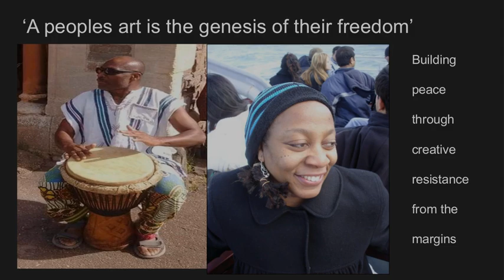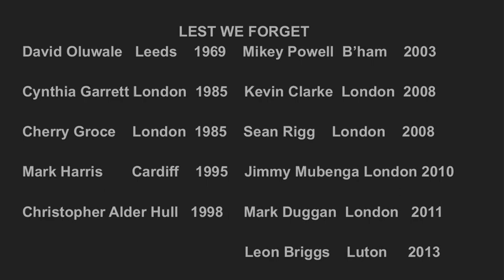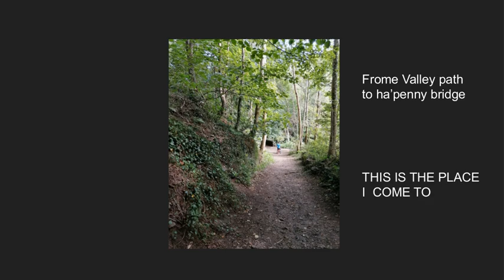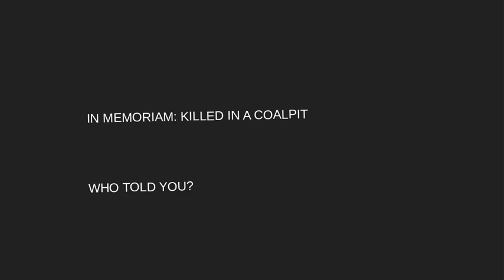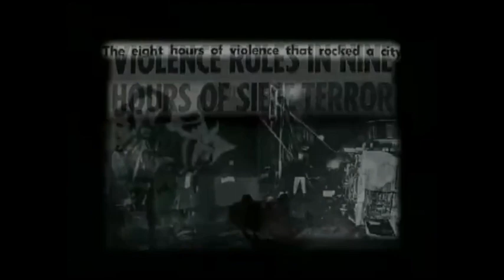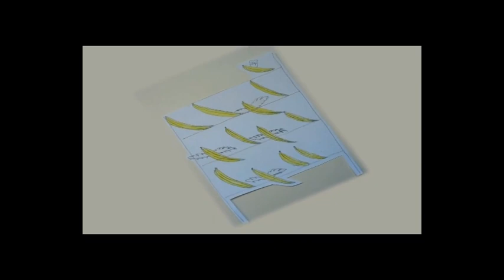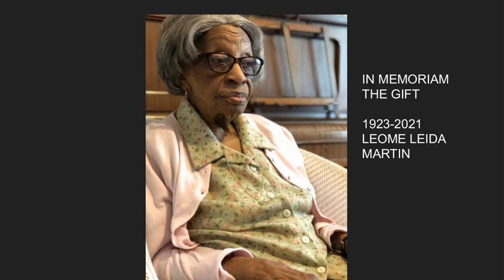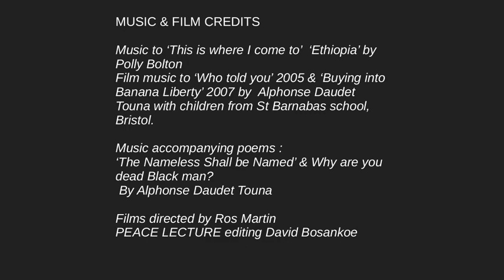BUILDING PEACE THROUGH CREATIVE RESISTANCE FROM THE MARGINS BRISTOL QUAKER PEACE LECTURE 2022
In spoken word by Ros Martin with Music by Alphonse Daudet Touna of Helele band, the Bristol 2022 Peace lecture took place at Redland meeting house on 5 March 2022
This after the event recorded & edited version, contains additional short film footage, plus music by Polly Bolton, Shola Adewusi & Emilyne Mondo
Edited by David Bosankoe

00. 00           Intro
  8. 00           Oil spill bird/red bird brown bird
  9. 00          a wing a prey a song animation I mike stuart
  9. 58          The nameless shall be named by me
11. 57          a wing a prey a song animation ll  mike stuart
12. 14          Killing me softly
17. 36          Why are you dead, black man?
18. 32          This is the place I come to
22. 33          You work until you drop
26. 13          Who told you? 2005 film
29. 29          In this atlantic triangle
30. 37          Buying into Banana’s liberty 2007 film
32. 42          The Gift
34. 08          Concluding notes
35. 48         Just for now
 37.09         a wing a prey a song animation lll  mike stuart